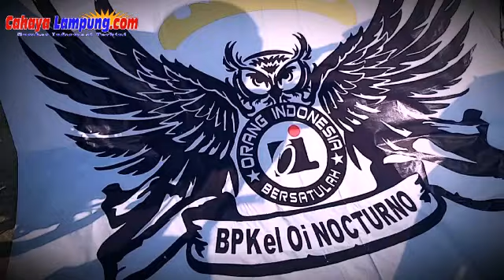Cewek berparas Cantik O,i ,orang Indonesia Meriahkan acara panggung Apreasiasi Seni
Cahaya Lampung TV  (BANJAR AGUNG) - Ratusan pemuda dari kalangan Ormas dan komunitas yang ada di Tulang bawang, ikut serta meramaikan Muskab Ke-II OI dengan Tema Pentas apresiasi seni dan donor darah, di lapangan Etanol Unit 2, Kampung Tunggal Warga, Kecamatan Banjar Agung, Minggu (26/01/2020).

Dikatakan ketua BPK Terpilih Oi Adre, Kegiatan berlangsung dengan lancar dan koperatif  terlihat juga semangat dan gembira ria dari para komunitas yang hadir  karena diiringi oleh para musisi dari band yang ikut serta meramaikan.

Menurut Adre, "Alhamdulillah acara donor darah ramai dikunjungi oleh para  pendonor yang ingin mendonorkan darah sejak pagi sampai sore terus berdatangan".

Lanjutnya Adre, "Adapun jumlah keseluruhan peserta donor darah mencai 65, didampingi langsung oleh Dr. Herika yuliza sebagai dokter Umum ditemani  4 anggota kesehatan 1 admisi 1 driver yang dilakukan oleh Palang merah Indonesia (PMI,UPT, RSUD Kab.TULANG BAWANG)".

Terpisah dari pada itu diungkapkan ketua Organisasi posko pemuda aktif (PospemaTuba) Susanto menjelaskan bahwa acara pentas seni dan donor darah gratis merupakan suatu contoh yang baik dilakukan oleh kalangan organisasi Orang Indonesia (OI) yang berkerjasama dengan Pemerintah daerah kabupaten Tulangbawang beserta persatuan wartawan Indonesia (PWI TUBA).

Lanjut Santo saya berharap kepada pemerintah daerah agar kiranya kegiatan-kegiatan organisasi maupun komunitas yang ada di kabupaten Tulangbawang mendapatkan bantuan dan sport dari seluruh kalangan pejabat.

Karena saya merasa iri dengan kabupaten sebelah setiap organisasi maupun ormas yang ada di kabupaten Tulangbawang barat selalu mendapat dukungan moral maupun moril. (Red)